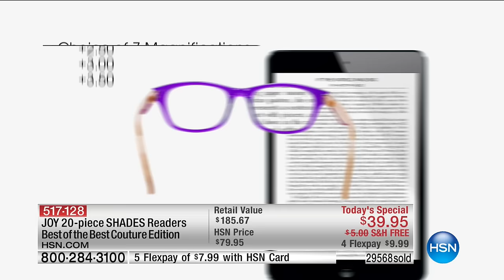HSN | Joyful Discoveries with Joy Mangano 01.28.2017 - 11 AM